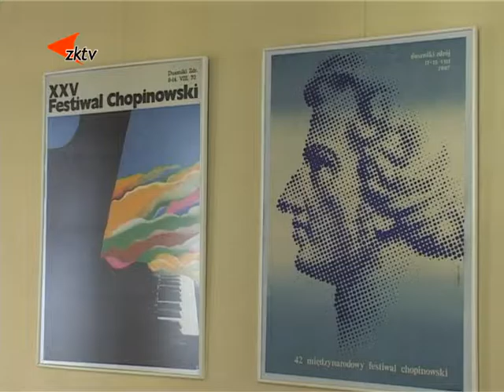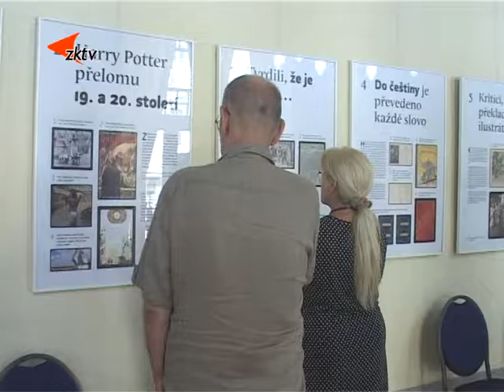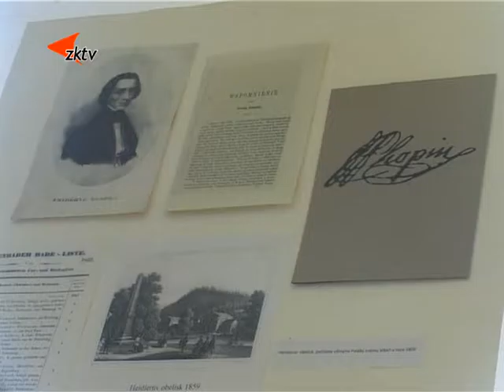7 Výstava Polský Chopinovský plakát a Sienkiewicz